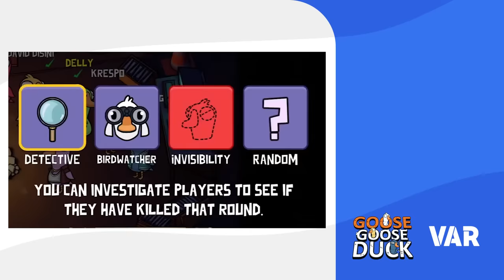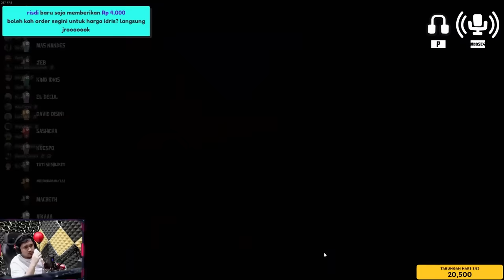GAK DIKASIH MAIN... BOUNTY BENCANA - Goose Goose Duck